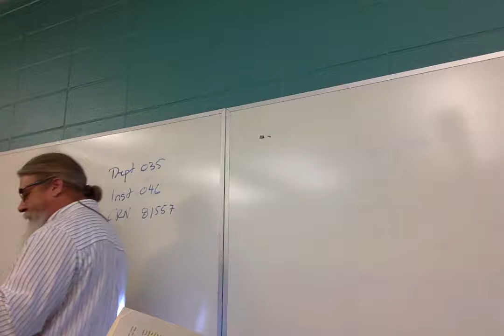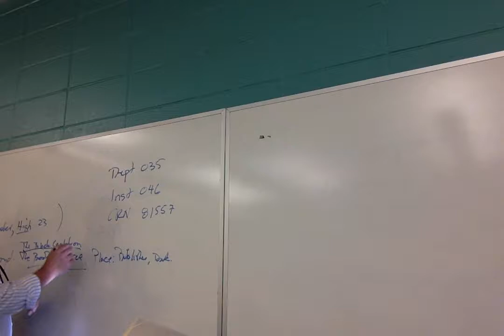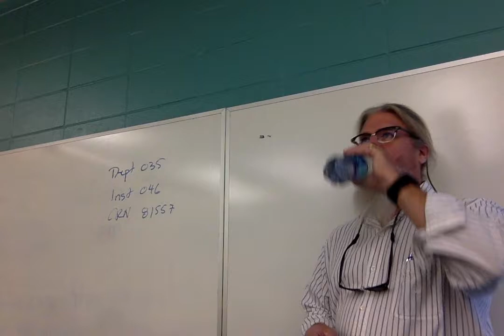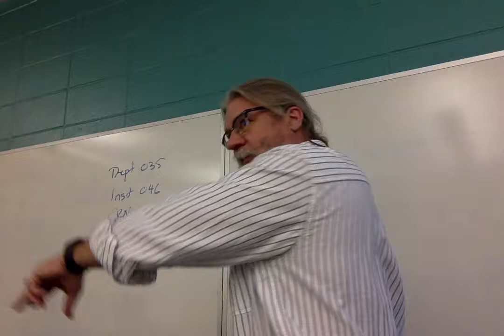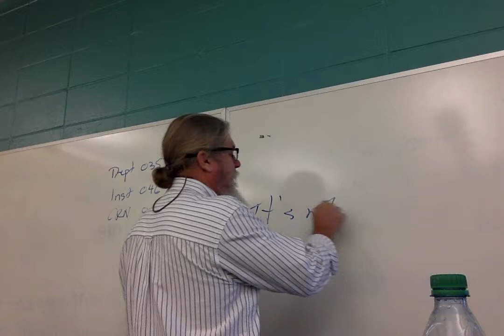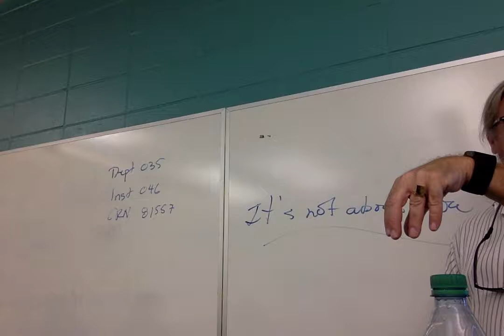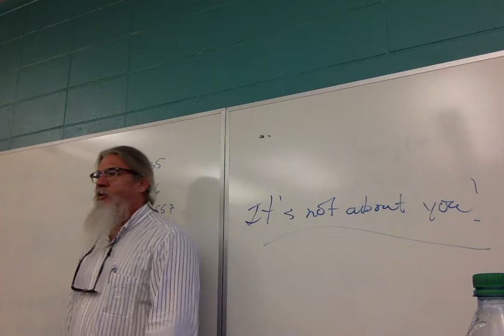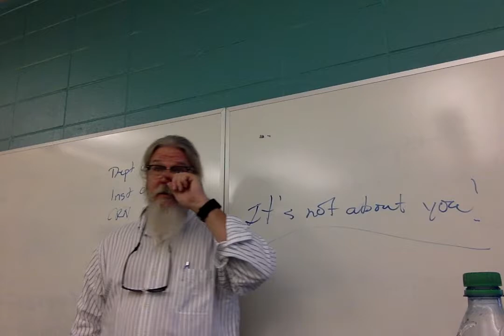ENGL 2020.004 Fantastic Lit 11/28/17